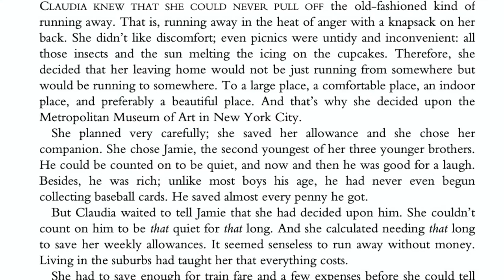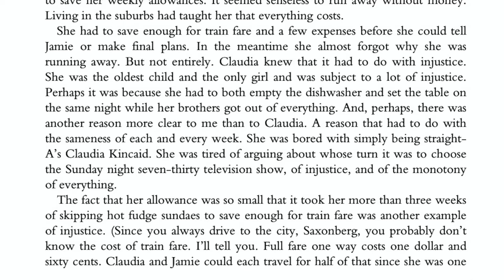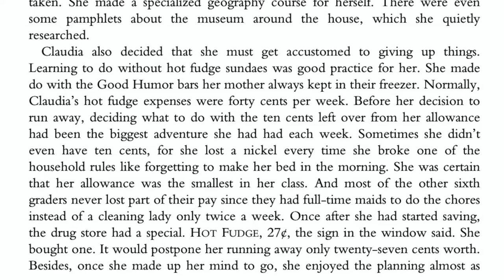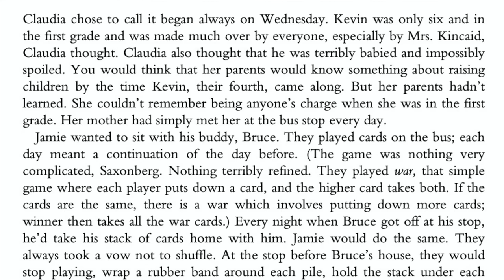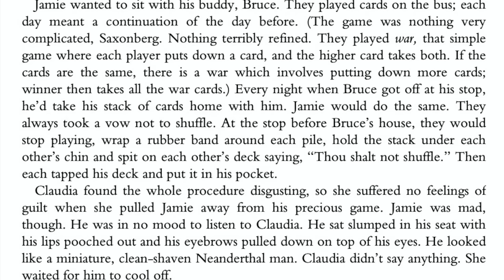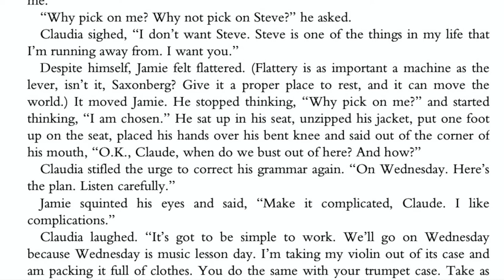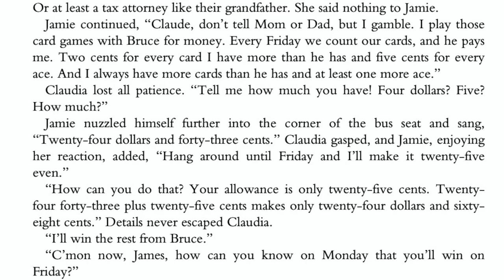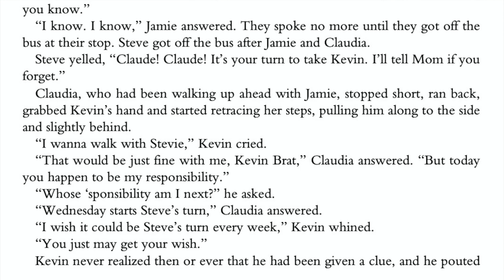Mixed Up Files Chapter 1